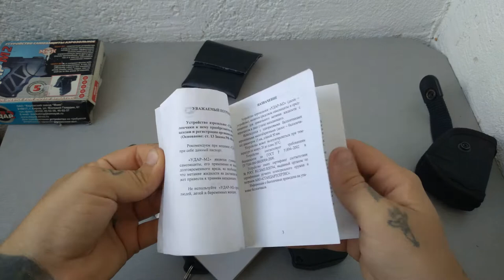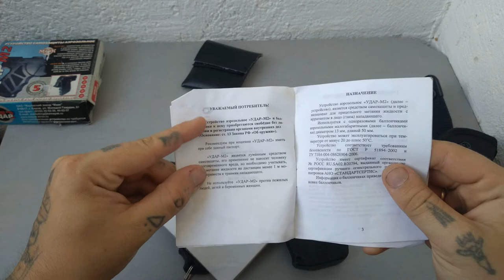Сравнение двух моделей УДАР. М1 и М2. В чем их отличие?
В этом видео поговорим о УДАРе.
УДАР (Устройство Дозированного Аэрозольного Распыления) — механический распылитель российского производства.
Прототипы под названием ПСЖ «Фиалка» («пистолет специальный жидкостный», разработанный в ЦНИИТОЧМАШ), а позднее ПСЖ «Жасмин» (разработанный на заводе «Маяк») находились на вооружении КГБ СССР с начала 1980-х годов. Они были предназначены для задержания лиц в людных местах, где нельзя стрелять из боевого оружия. Для стрельбы использовались специальные боеприпасы.

Стандартные БАМ (баллоны аэрозольные малогабаритные) отличаются от специальных меньшей концентрацией раздражающего вещества в метаемой жидкости, отсутствием навески пороха и несколько большим диаметром форсуночного отверстия.